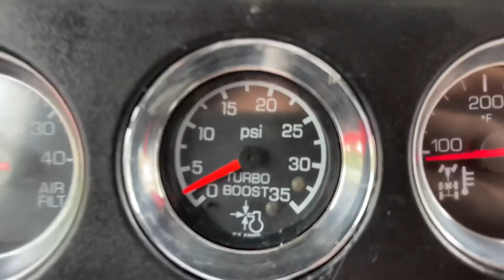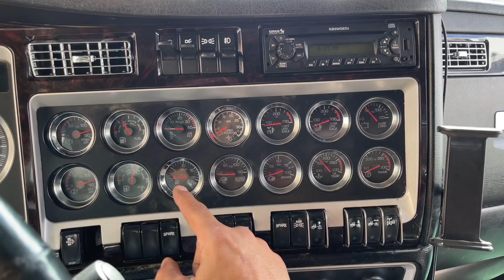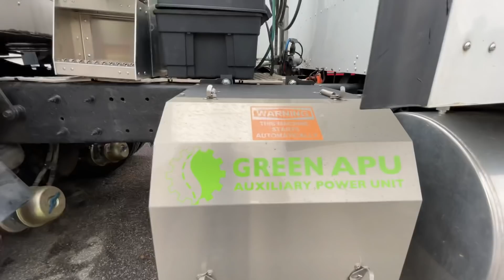“TRUCK breaks Down BLOCKS GATE” Tow Rig Comes to Rescue!! BOOST GAUGE install W900 Kenworth DIY